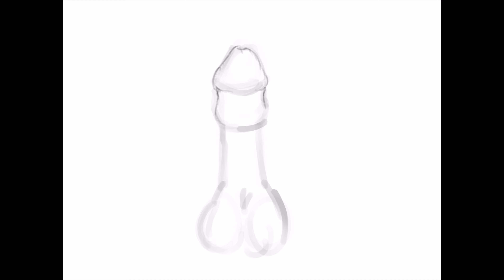Caitlyn.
A story about a cowgirl.